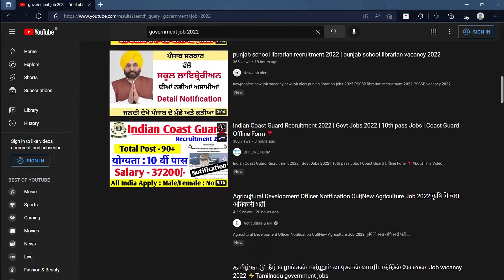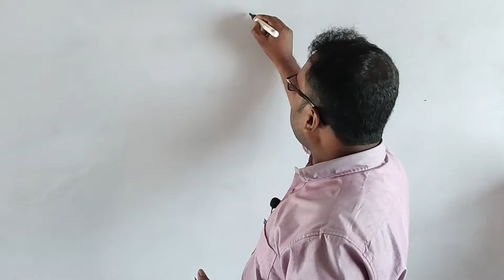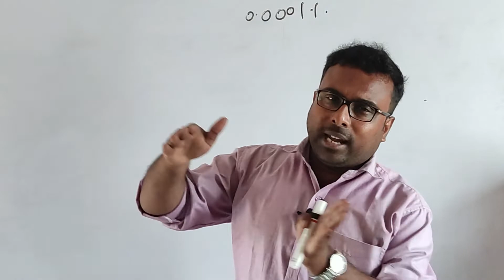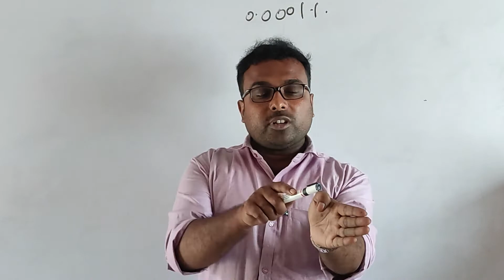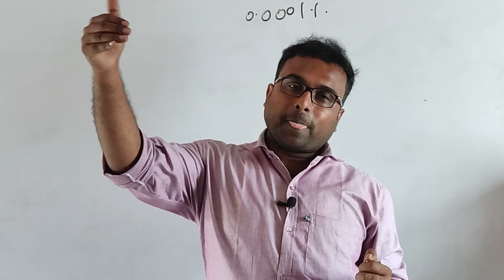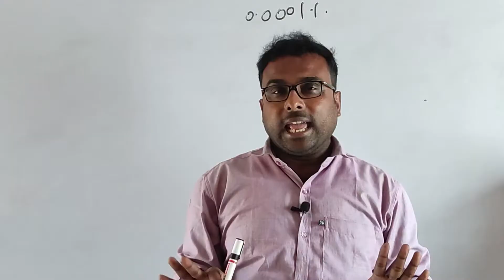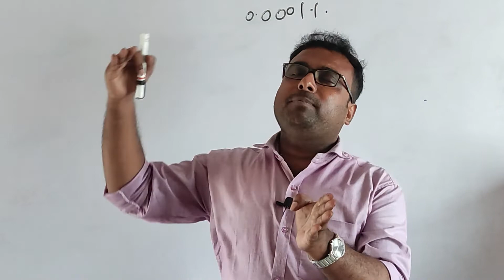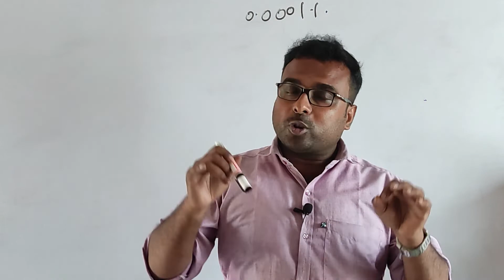GOVERNMENT JOBS || SHOULD YOU PREPARE FOR IT || REALITY OF GOVERNMENT JOBS || BAPPA DA CLASSES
GOVERNMENT JOBS || SHOULD YOU GO FOR IT || REALITY OF GOVERNMENT JOB || BAPPA DA CLASSES

Bappa Bhattacharjee (popularly known as Bappa Da) is one of the most well-known commerce tutor in Dankuni, with a teaching experience of over 18 years. He is an M.Com graduate from Calcutta University. Mostly known for his unique teaching style and for providing an in-depth understanding of concepts in a lucid manner. Students of the Bengali community will be highly benefitted as the lectures given to him are all in the Bengali language.

Timestamp:-
00:00 Introduction
00:54 Government job
01:37 Reality
02:07 Secured
02:30 Reputation
02:50 Pension & Gratuity
04:59 Dark side
05:07 Low Chance
06:55 No backup
08:13 Inflexibility
09:24 Hyped